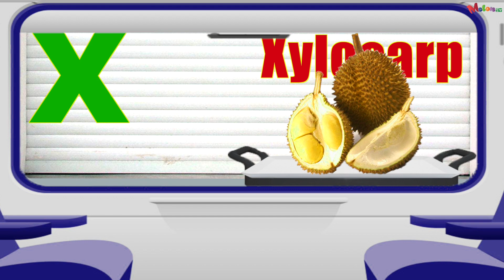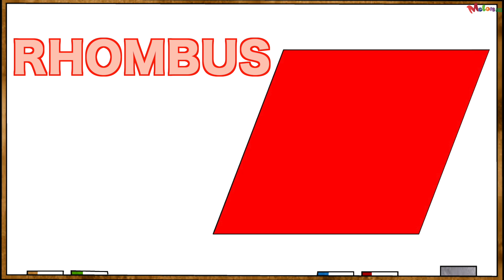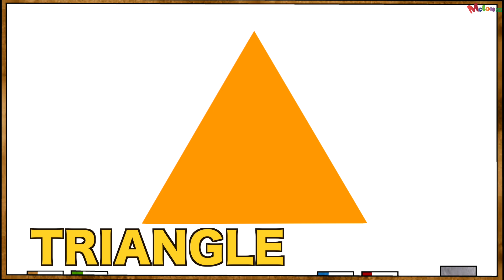If you are happy and you know Song Nursery Rhymes Educational Video